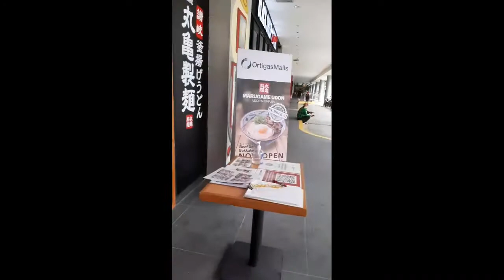Eating Lunch at Muragame with Mudz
were at greenhilss and we decided to eat at Muragame and ita so nice japanese food the area is so clean lab the taste of the food you should try Muragame at Greenhills San Juan